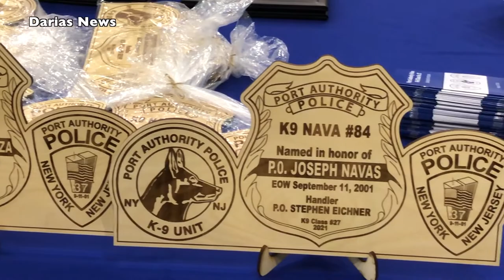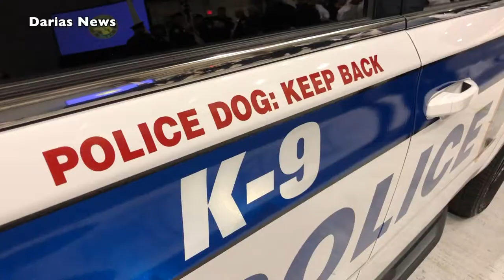K-9 German Shepherds Join Port Authority Police: 9/11 Officer Namesakes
Six K-9s joined the Police Authority Police Department, and will be named after PA officers who died after the September 11 attacks. The German Shepherds attended a ceremony hosted by the Port Authority of New York & New Jersey at Newark Liberty International Airport after completing a 12-week training course. Interview with the family of P.O. John Cortazzo at 4:41.